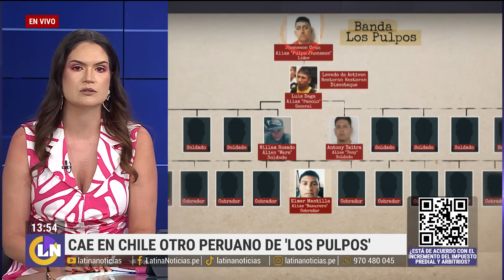Arrestan en Chile a cabecilla de "Los Pulpos": "Parece que en Perú no los buscaba nadie"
Luis Alberto Daga Lozano, alias ‘Pacolo’ fue detenido el sábado 6 de enero, era buscado por extorsión severa y acusado de delitos que incluyen asesinato, secuestros y extorsiones a comerciantes peruanos en territorio chileno.